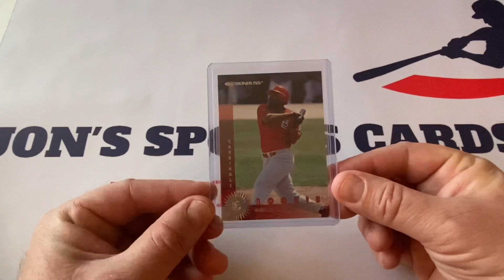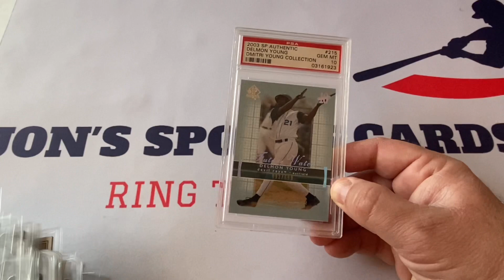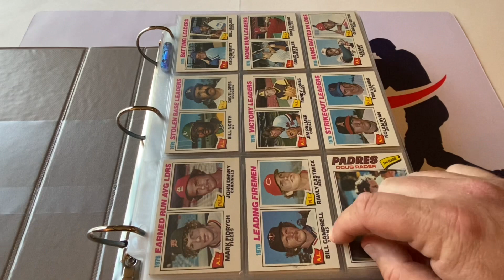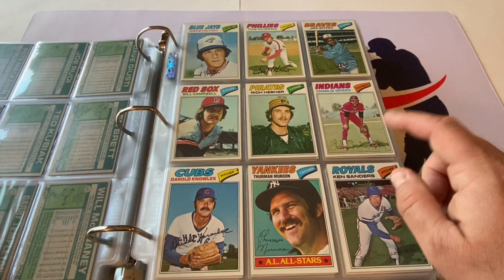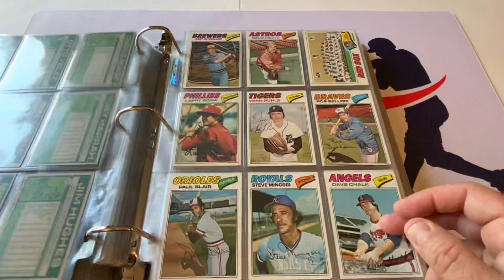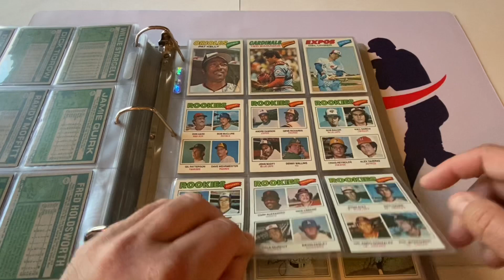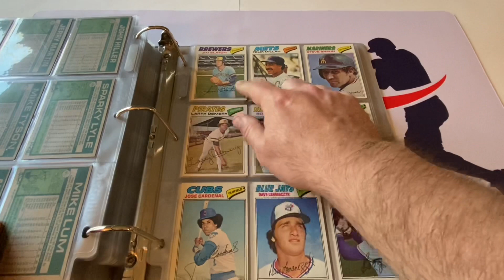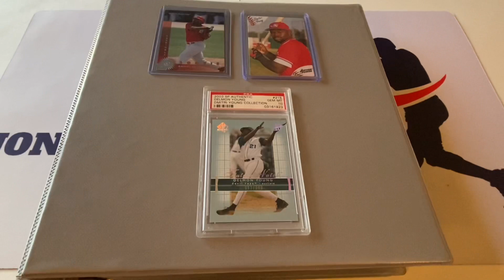I PURCHASED A VINTAGE TOPPS BASEBALL CARD SET PREVIOUSLY OWNED BY A FORMER MLB PLAYER!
Today we take a look at an awesome vintage Topps Baseball Card set that I purchased and was previously owned by a former Star MLB Player!